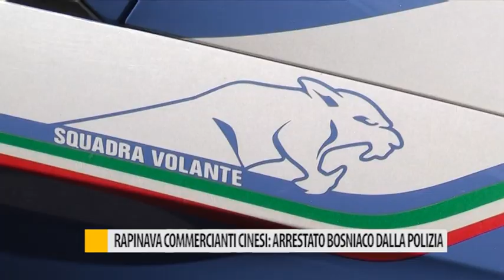Rapinava commercianti cinesi: arrestato bosniaco dalla Polizia